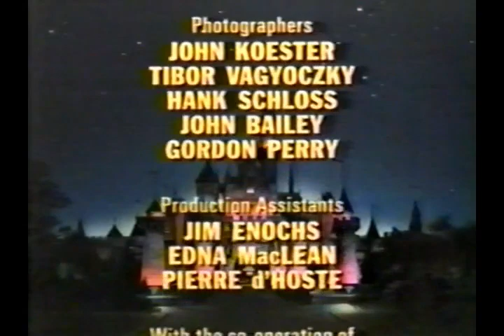Disney's "Snow Bear" Part 2 Season 17 Ep 7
From Season 17 of Walt Disney's Disneyland Anthology program we have Episode 7: Snow Bear, Part 2 which originally aired on November 1st, 1970.  After a hunter's trap separates Paka, a female polar bear cub, from her mother, the frightened animal is befriended by Timko, a teenage Eskimo boy.  Timko plans to raise the bear and eventually trade her to a zoo for much needed supplies.  The plan fails when Paka breaks out of her shed and destroys the village's meager stockpile of food, forcing the tribal elders to banish the bear from the village.  Starring Steve Kaleak as Timko, Rossman Peetook as Akotak, Laura Itta as Oogal, Dan Truesdell as Jim Johnson, Noah Philips as Ramaluk and Paka the Queen of the Snow Bears.